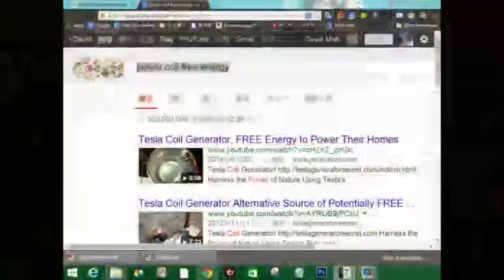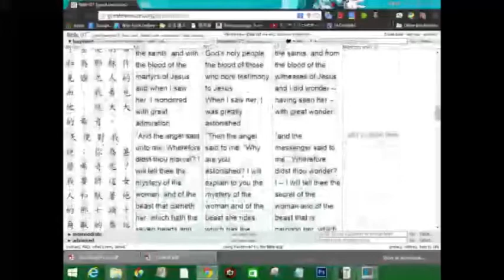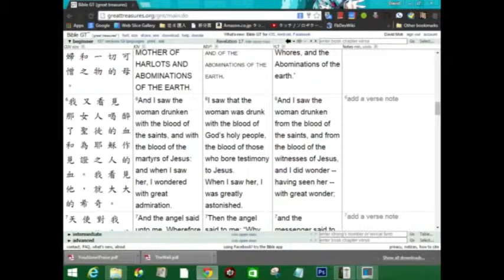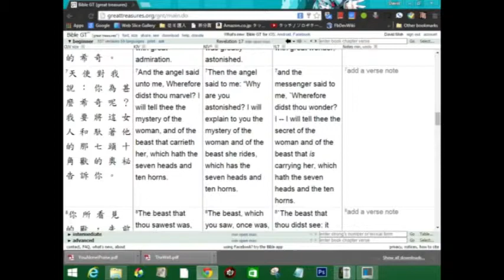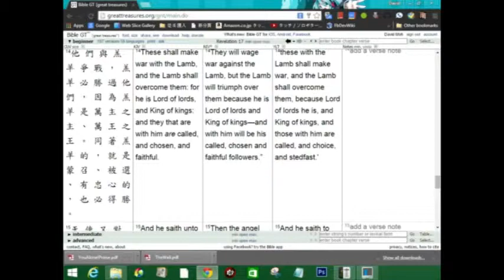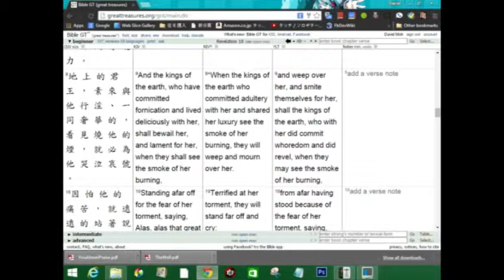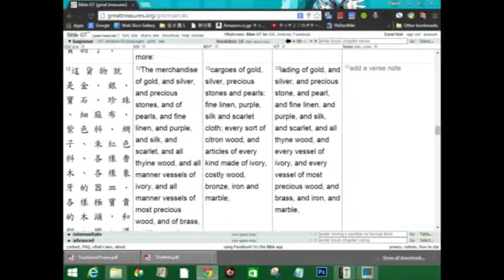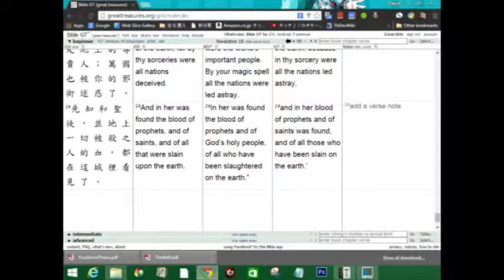新造使團 廣東話 主題福音《世界的Unity，啟示綠中看人與神》主日崇拜 20150308